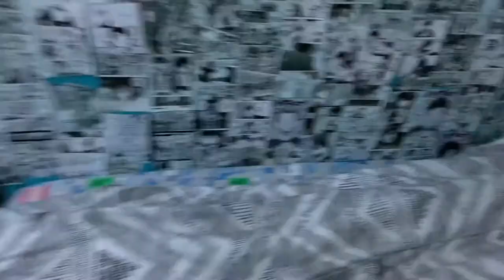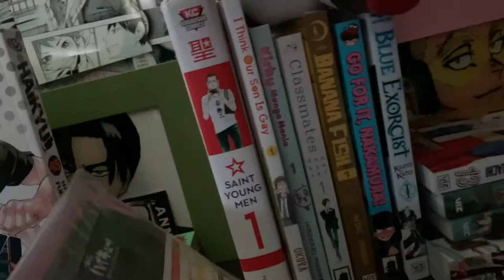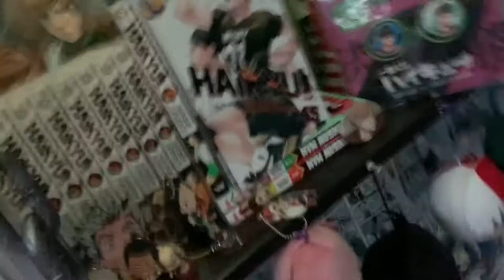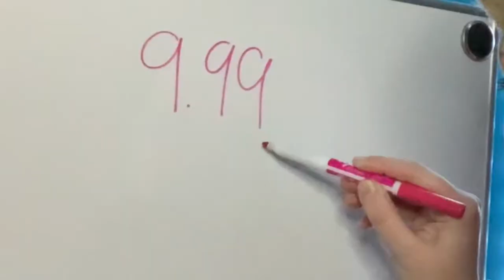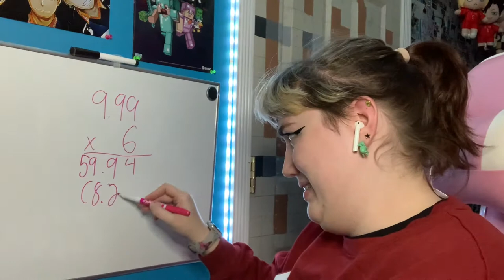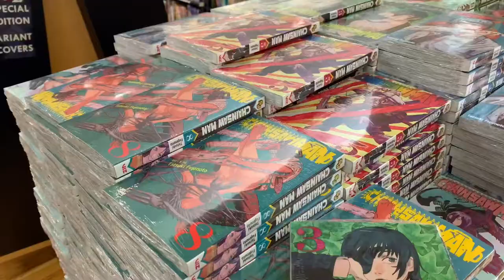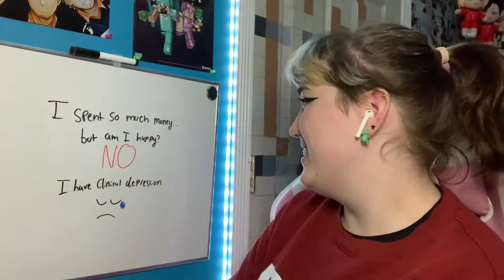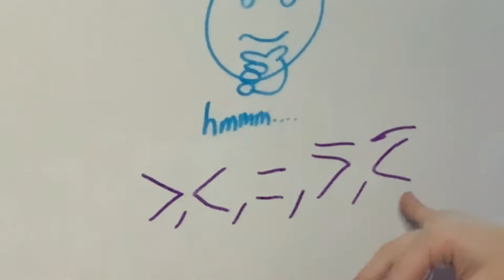Buying Chainsaw Man Manga to Feel Something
Hello! Welcome to Mollyology, the study of me, Molly! I am, of course, your professor, as always. Today's lesson is how to save money... SIKE!! IT'S HOW TO BURN A WHOLE IN YOUR POCKET!!! ( the burns hurt much more now... ). Why save your birthday money for the long run when you can spend it now? That's what I do throughout this whole video essentially... at least it was fun!!

NOTE: I do not endorse or promote spending money irrationally like this. It was my birthday and I usually only spend crazy like this on my birthday. Please be smart. Please save your money and try not to overspend on serotonin boosters. Trust me, I didn't start saving money until I was 16 and I regret it big time. Be smart with your money!!!

Social Media is currently under construction...I'll get back to that soon...